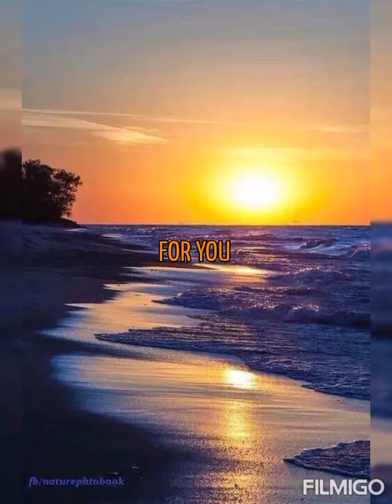FOR YOU ["To My Love"] ~ 🎵 "Remember Not to Forget" Audiomachine